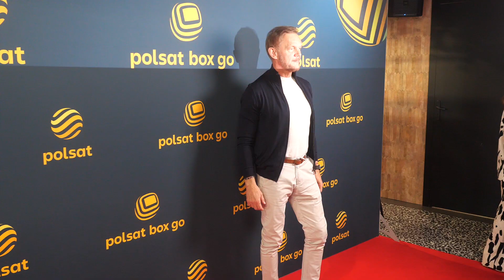Edyta Pazura zaplanowała wyjątkowy prezent dla Cezarego. "Się tak popłakałem"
Cezary Pazura pochwalił się niespodzianką, jaką zorganizowała dla niego jego małżonka, Edyta. Wow! Jesteśmy pod wrażeniem tego, że tak go ona rozpieszcza.